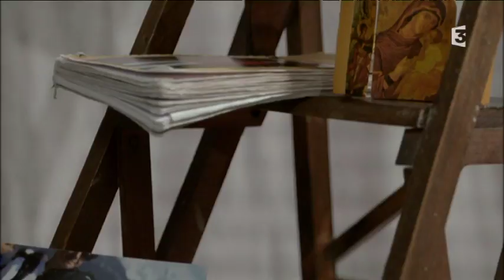Empreintes (extrait)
Quel adulte devient-on quand on a grandi avec le cancer ? Marion, Adam, Laure et Thomas témoignent sur leur destin singulier.

Retrouvez-nous sur :
Notre site web